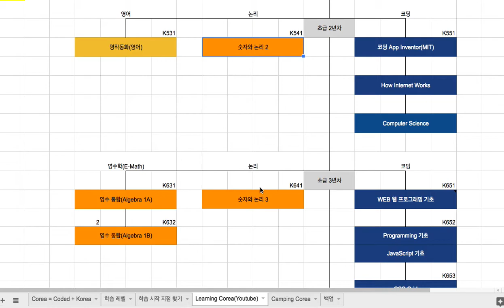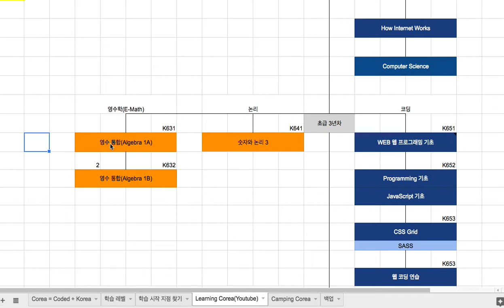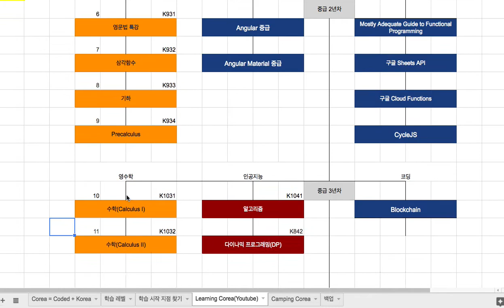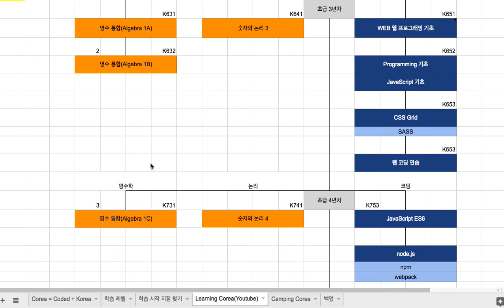영수학 과목 안내